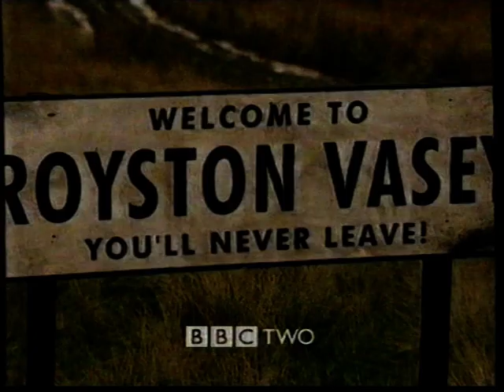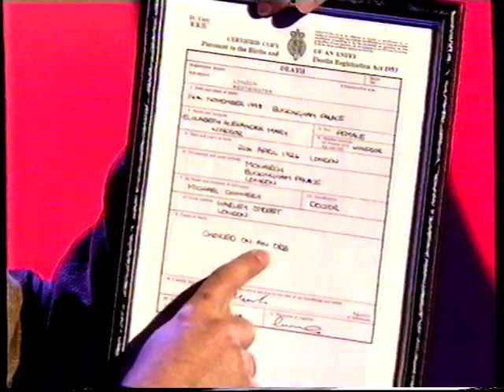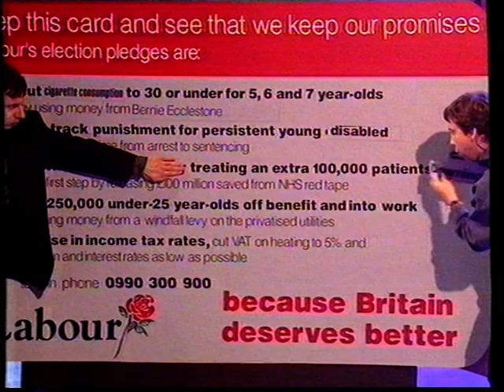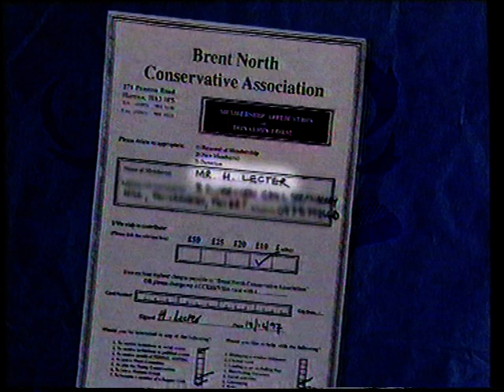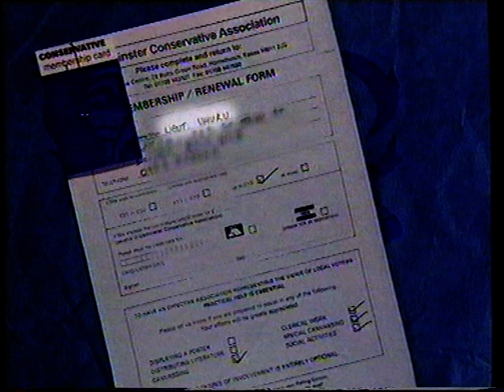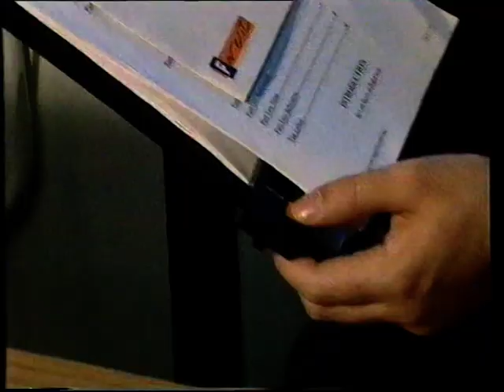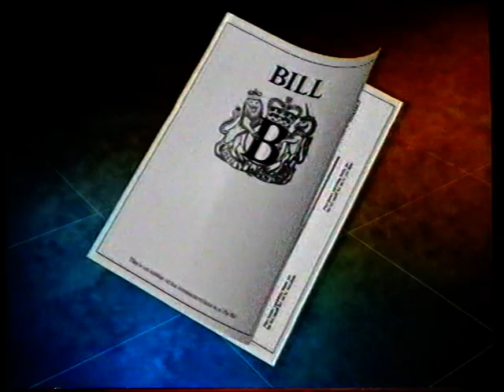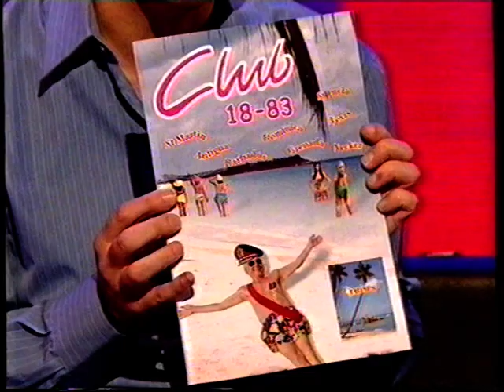Friday Night Armistice - Christmas Armistice (BBC 2, 29th Dec 1998)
Armando Iannucci, Peter Baynham and David Schneider bring you satires